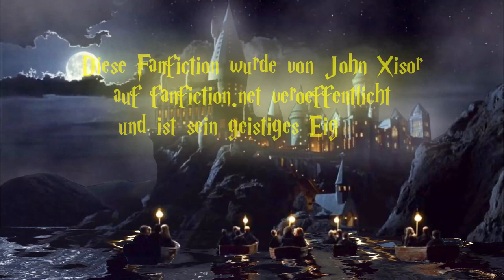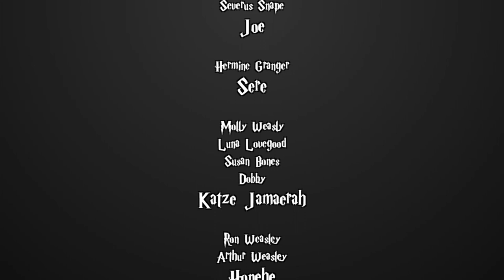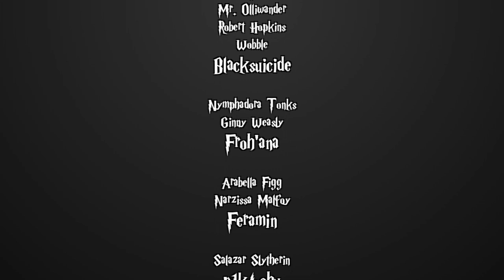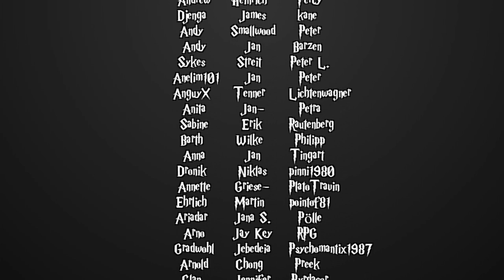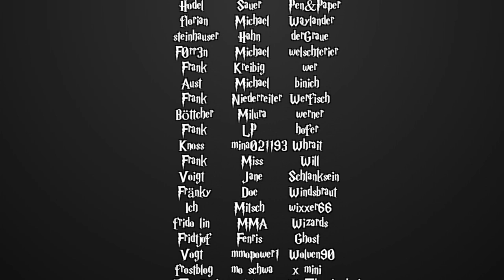[Fanfiction] Harry Potter und die Schatten der Vergangenheit -73.2- Gedankenspiele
Sprecher:

Blacksuicide
 - Hagrid
 - Mr. Ollivander
 - Robert Hopkins
 - Wobble

Feramin1511
 - Arabella Figg
 -Narzissa Malfoy

Froh'ana
 - Ginny Weasly
 - Nymphadora Thonks

Honehe
 - Arthur Weasly

Katze Jamaerah
 - Molyl Weasly
 - Luna Lovegood

MaxMonster
 - Sirius Black

Nielchen79
 - Poppy Pomfrey

p1k4chu
 - Salazar Slytherin
 - Sid Duvall

Reg Jackson
 - Dumbledore

RitterKeks
 - Anne Adahir

Sonjah NAchtschneider
- Minerva McGonagall

Mischka
 - Erzähler
 - den Rest